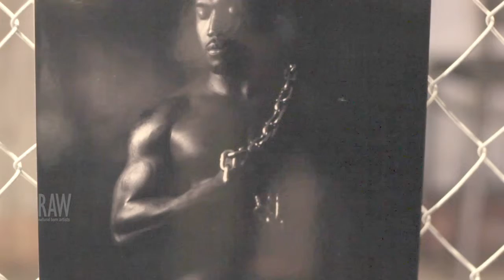MeShenee Photography presented by RAW:Washington DC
Event: Spectrum
Date: April 27, 2014
Venue: Penn Social